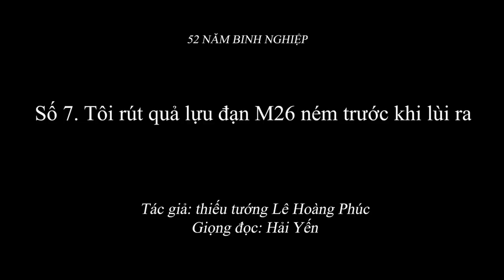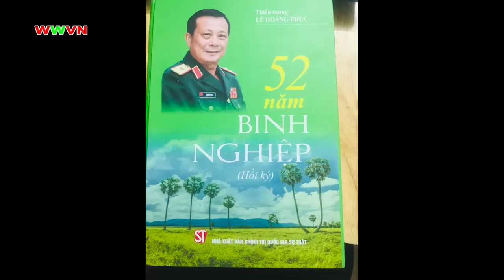2.058 (7) Tôi rút quả lựu đạn M26 ném trước khi lùi ra